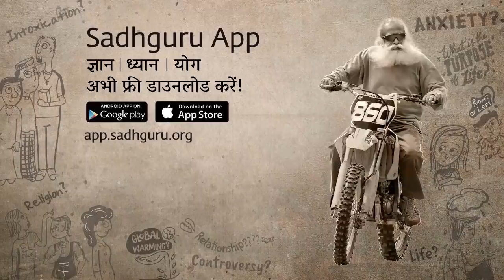क्या आरक्षण ख़त्म करने का समय आ गया है? | Sadhguru Hindi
सद्‌गुरु एक छात्र के प्रश्न का उत्तर देते हुए बता रहे हैं, कि क्या भारत में जाति पर आधारित आरक्षण जरुरी है।

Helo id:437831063